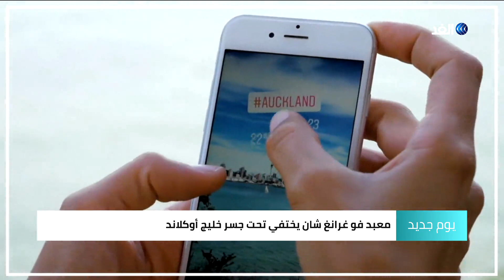يليم.. مدونة سفر تعمل كمرشدة سياحية للزوار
تبحثث عن مكان يشبع رغبتك في السفر واكتشاف العالم؟ هل سئمت من
الأماكن السياحية المشهورة؟ بيلم مدونة سفر تعمل على إرشاد المسافرين إلى الأماكن المخفية في اوكلاند بنيوزيلاندا.